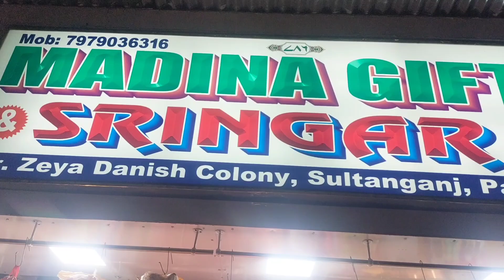Shopping time,🕖🕢🕡🕕 shopping enjoy👍👍👍👍👍